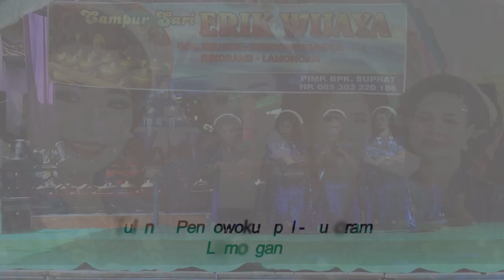Gending Koplo Lewung ERIK WIJAYA Terbaru 2021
Support By.

Erik Wijaya Multimedia ( Tulung - Sukorame )
Erik Wijaya Audio ( Tulung - Sukorame )
INCLOSE Edditing